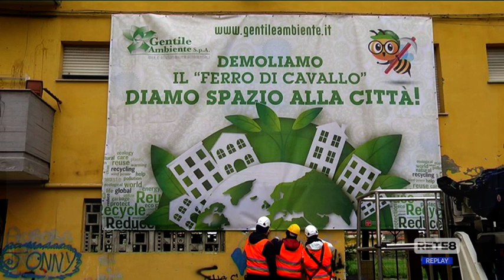Pescara - Abbattimento Ferro di Cavallo, il parere dei cittadini